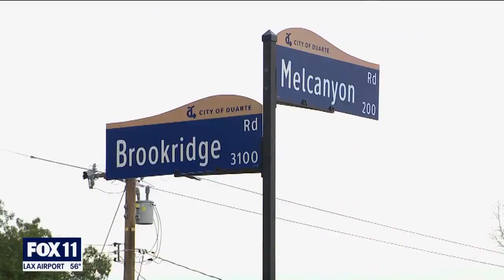SoCal prepares for week of rain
A storm is bearing down on Southern California to wrap up 2022. Residents are preparing for the worst.